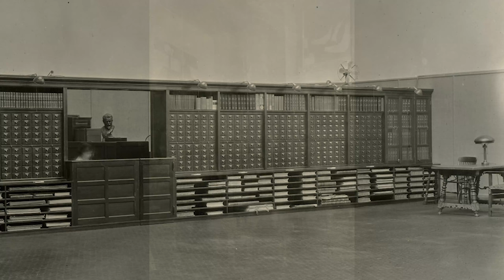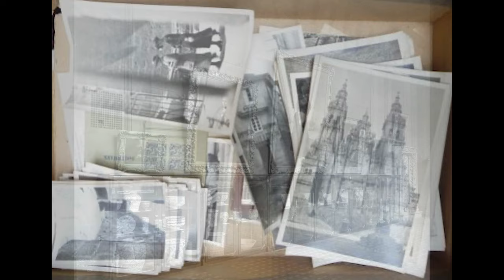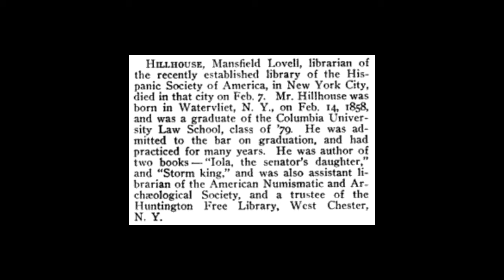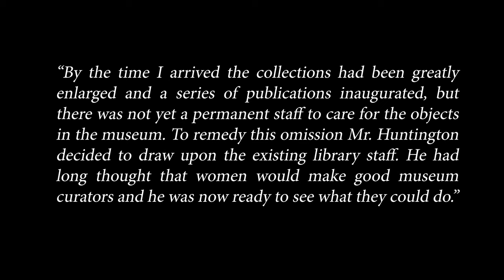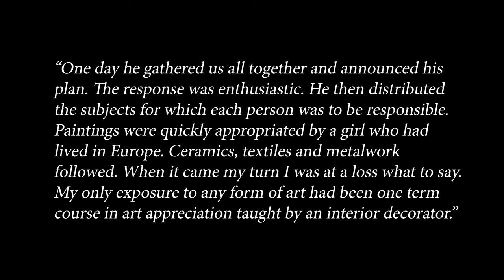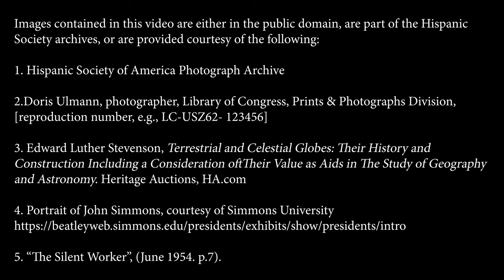The Women of the Hispanic Society | The First HSA Librarians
This year, the Hispanic Society will highlight the female artists, curators, researchers, librarians and writers who have been a part of the Museum & Library throughout its 117-year history with a series of videos. Join us each month for an in-depth look at the life and work of one of these women.

This episode focuses on the women who were employed by the Museum and Library as permanent staff. They worked here, for many decades - five in most cases. They entered the institution as librarians and focused on cataloging and studying the library’s vast holdings, but the museum’s founder, Archer Huntington, also offered them dominion over other parts of his collection. They first helped Huntington to organize the collection at its most basic level, making it accessible not only to scholars, but also to the general public. Their work was crucial for the development of the collection, and to better understand it.

The first curators of the Hispanic Society,  from its founding in 1904 until the end of the first decade, were all men but there were various setbacks and a lack of understanding among the first male curators that led Huntington to re-strategize the organization’s structure in order to find the right individuals who would understand his goals. It is peculiar that these first curators, as notable and well respected as they were, lacked an appreciation for  the heart and soul of the Hispanic Society. In many instances, they seemed to put their personal interests and careers goals before the purposes of the museum and library. From 1917 onwards, Huntington hired female librarians and a few professional photographers to start working on the “gems” of his collection, the items most precious to him, which included his vast compilation of books and manuscripts. A few years later, satisfied with their work and loyalty, Huntington decided that they would be the ideal staff to manage and administrate the other parts of his collection: artwork, photographs, decorative objects, textiles, sculpture, and artifacts with a distinct ethnographic value.

Huntington recruited his employees from colleges and universities for women, pioneering academic institutions that provided women with access to a university level education at a time when this was seldom available. It is important to point out yet another extraordinary situation that moves the Hispanic Society and its founder to the avant guard of the era regarding opportunities for persons with disabilities. Huntington sought out potential employees at universities designed for the deaf community, such as the New York School for the Deaf (Fanwood School) and Gallaudet College in Washington.

To fulfill his vision, Huntington ensured that all of the necessary resources and tools were made available to his employees. Educational trips with unrestricted budgets were organized across different continents. In this way, the women were able to study the direct sources of the materials about which they were to become experts. During these trips they had access to the libraries, archives, and private collections that were necessary for their education and development. These women remained devoted to the institution and to the man who founded it, and they worked side by side following Huntington’s direction, and moreover, his aspirations.